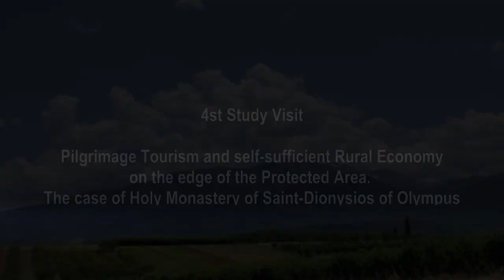The case of Holy Monastery of Saint-Dionysios of Olympus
4st Study Visit
Pilgrimage Tourism and self-sufficient Rural Economy on th edge of the Protected Area.